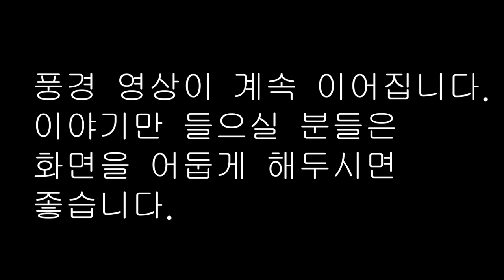🌛중간 광고 없는 1시간 연속 옛날이야기 /부인을 뺏긴 심마니와 암행어사 등 4편/ 잠자리동화,꿀잠동화,오디오북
0:00 인트로
0:06 부인을 뺏긴 심마니와 암행어사 등 4편 시작
56:30 해설 및 교훈 @bgm+ bgm